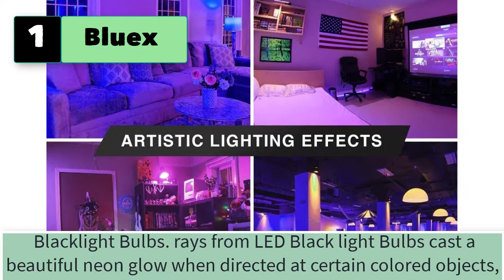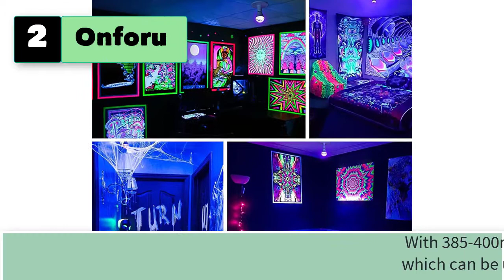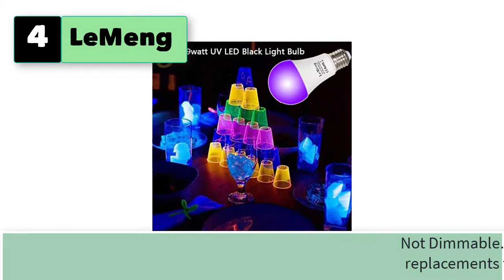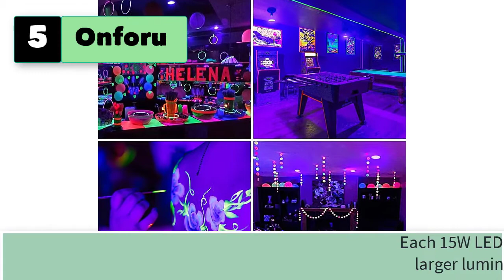Best Black Light Bulbs for Glow in the Dark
5 Black Light Bulbs for Glow in the Dark

1. Bluex Bulbs 2 Pack LED Black Light Bulb.

2. Onforu 6 Pack LED Black Lights Bulb 60W Equivalent.

3. Gohyo 9 LED Black Light, Gohyo 27W LED UV Bar Glow in the Dark Party.

4. LeMeng LED Black Lights Bulb 9W Blacklight.

5. Onforu New 2 Pack 120W Equiv LED Black Light Bulb.

6. LED Black Lights Bulb 9W Blacklight.
7. Neporal LED-Black-Light-Bulbs, 9W 75W Equivalent UV Blacklight Bulbs.
8. GE Black Light Incandescent Light Bulb, 60-Watt Replacement.
9. Black Light LED Strip YeeSite 12V Flexible Blacklight Fixtures